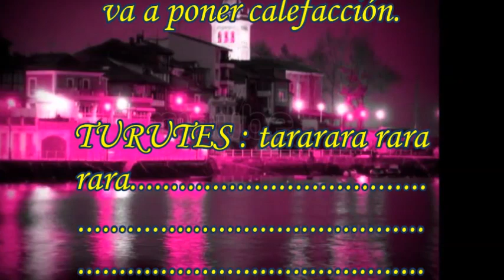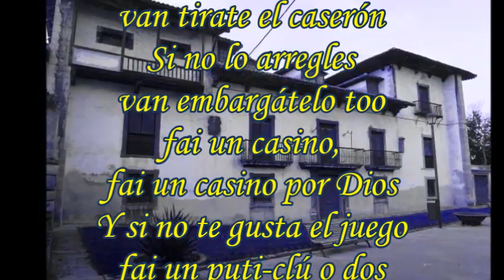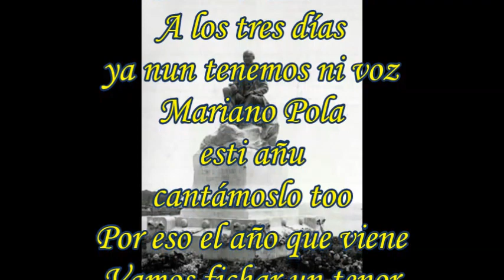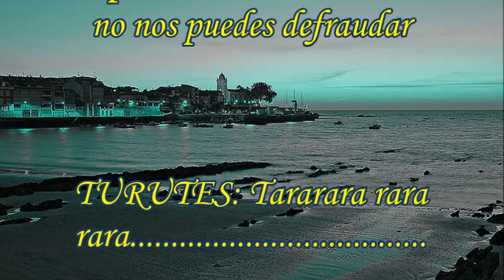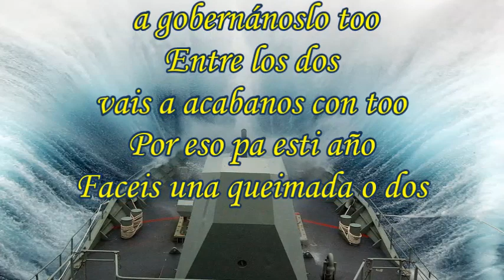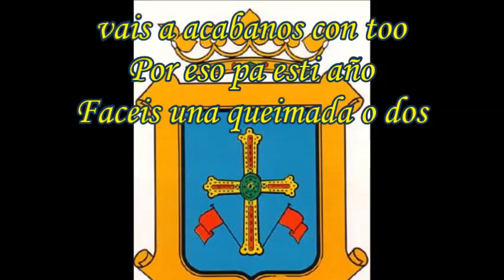MARIANO POLA - Cantar de Chigre : Fiestas del SOCORRO de LUANCO.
Vídeo instrumental con la letra de la canción. Tema que se canta por los "CHIGRES"  (bares) de Luanco en las Fiestas del Stmo. Xto. del SOCORRO (5 de Febrero). Música de La Polka de la Cerveza.